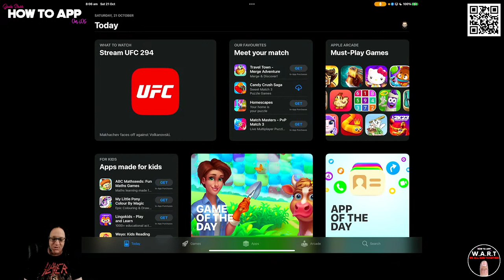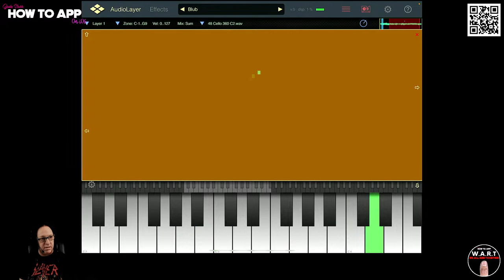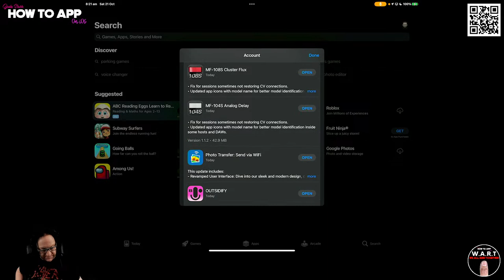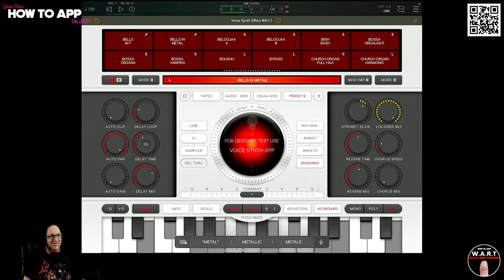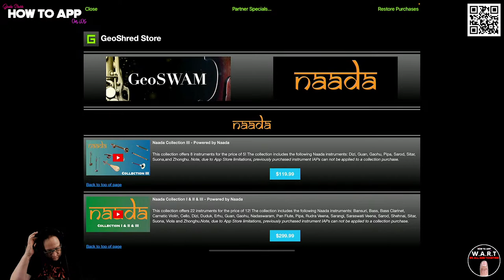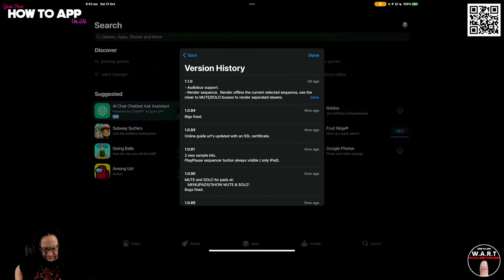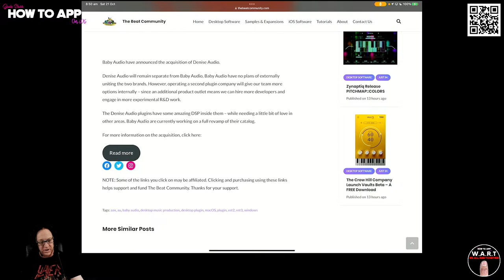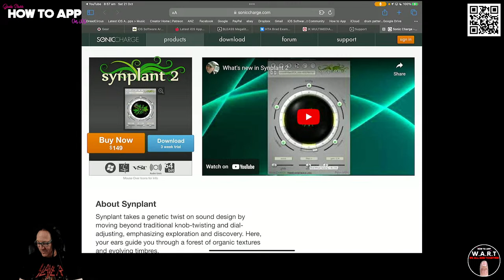What's the Latest on iOS? - The Appdate - Episode 2 - How To App on iOS! - EP 1056 S12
In this episode of "How to App on iOS". I'll be continuing Episode 2 of The Appdate! The iOS Music space is continuously evolving at a lightening pace. New Apps, Updates and General News can be overwhelming and frantic to keep up with. This New Series will break down a bunch of things you may have missed with live demos, opinions and Q & A's. This is the perfect show to catch up on all things iOS Music Creativity & App Related.

What's the Latest on iOS?
The Appdate - Episode 2

Clubhouse - @jadestarr

LINKS
The Beat Community - iOS & Desktop Price Drops & Info